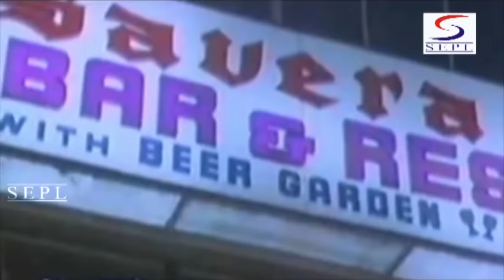Humse Ka Bhool Huyi - Anwar | Janta Hawaldar | Rajesh Khanna, Yogita, Hema Malini, Mehmood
Language:Hindi
Actor:Rajesh Khanna Yogita Bali Ashok Kumar Hema Malini Mehmood
Director:Mehmood
Producer:Manoharlala Chhabria
Writer:Abrar Alvi Mehmood